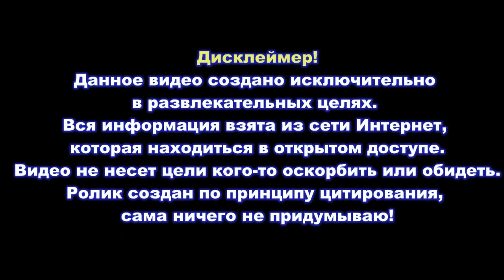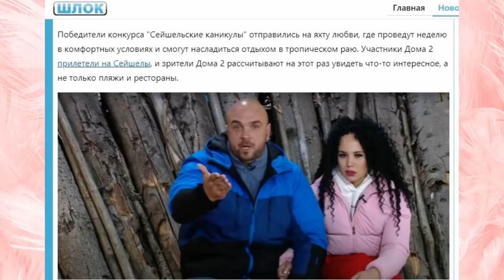Дом 2 свежие новости - от 23 сентября 2021 (23.09.2021) Дом 2 Новая любовь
Свежие новости Дом-2 на сегодня 23 сентября 2021.